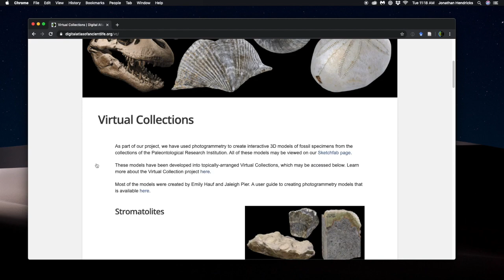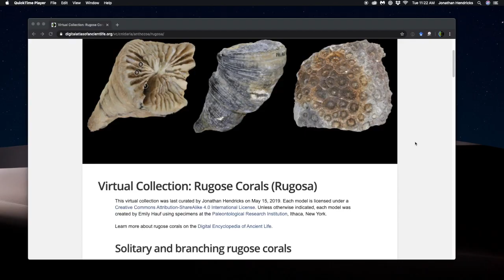Digital Atlas of Ancient Life Virtual Collection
All models of fossil and modern specimens in the Digital Atlas of Ancient Life Virtual Collection now have Creative Commons CC0 licensing.